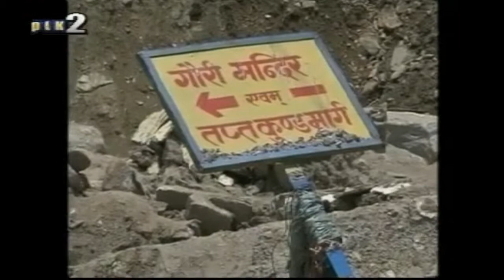Nathan Morley TV News 22nd June, 2013 (excerpt)